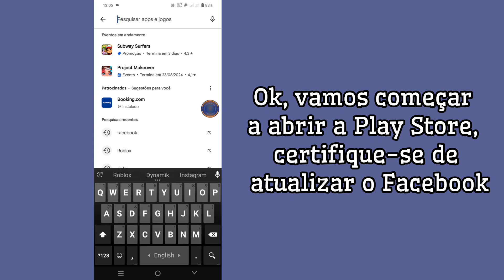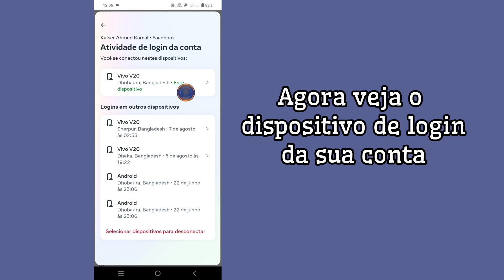Como verificar os dispositivos de login do Facebook (2024) | Quem usa meu Facebook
“Aprenda como verificar e gerenciar os dispositivos logados na sua conta do Facebook em 2024.
Descubra quem tem acesso e garanta a segurança da sua conta com instruções passo a passo."